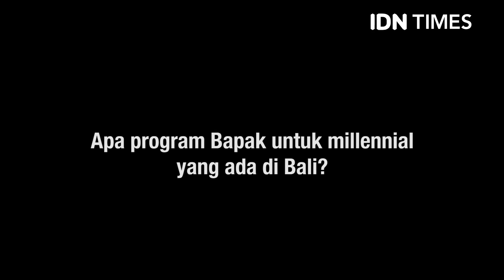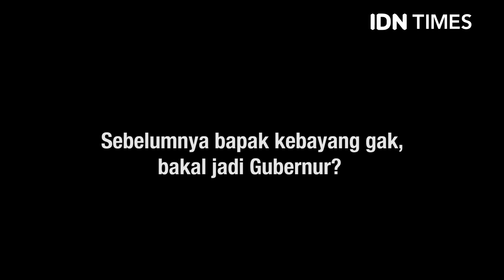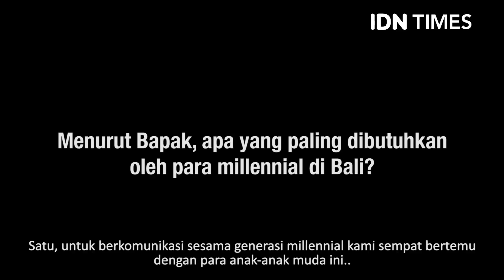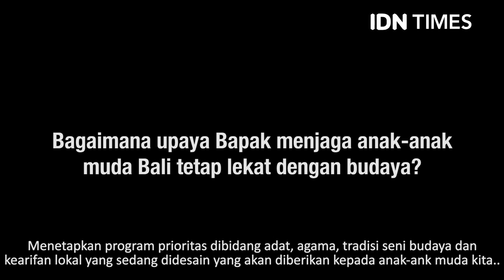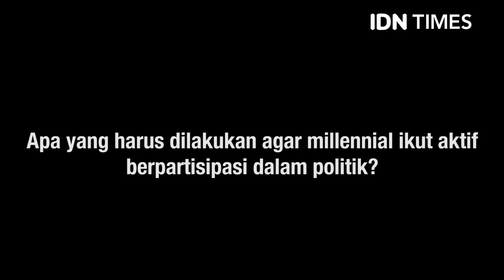Interview With I Wayan Koster, Gubernur Bali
Setelah sebelumnya meluncurkan IDN Times Jawa Timur, hari ini (11/12) IDN Media resmi meluncurkan IDN Times Bali. Para pembaca setia IDN Times kini sudah bisa mendapatkan konten HYPERLOCAL Bali di bali.idntimes.com. Peluncuran ini didukung oleh Gubernur Bali, I Wayan Koster. Nah, bagaimana sih serunya Tim Redaksi IDN Times ketika berkunjung ke kediaman Bapak Gubernur Bali I Wayan Koster?